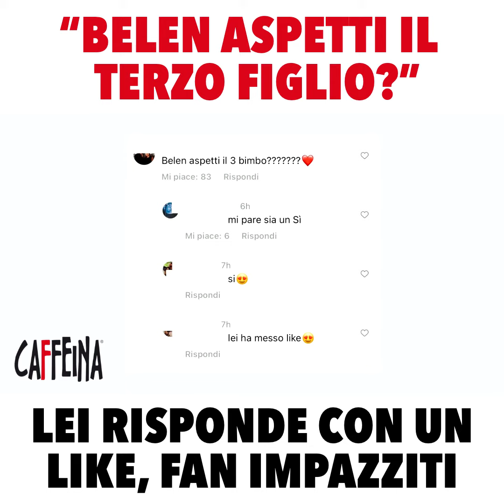“Belen aspetti il terzo figlio?” lei risponde con un like, fan impazziti!